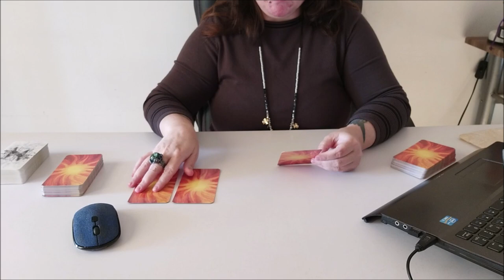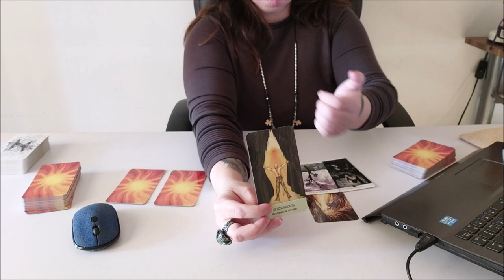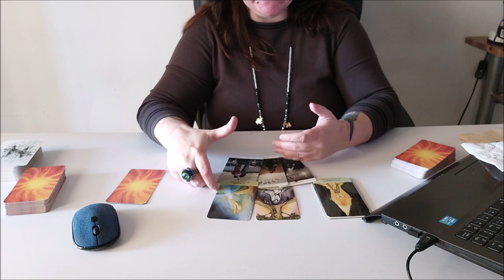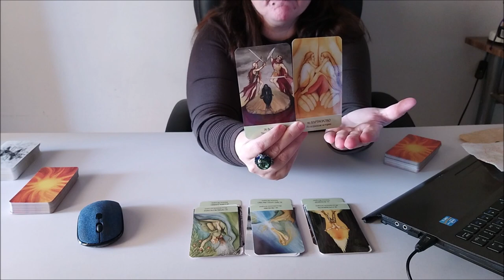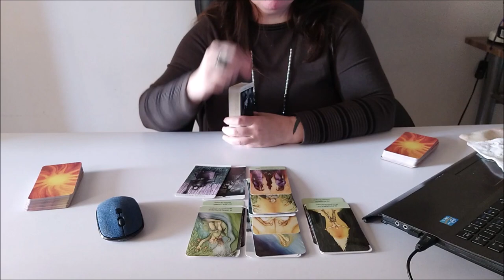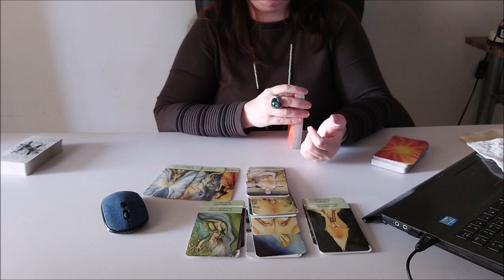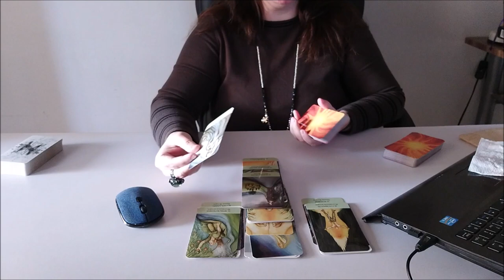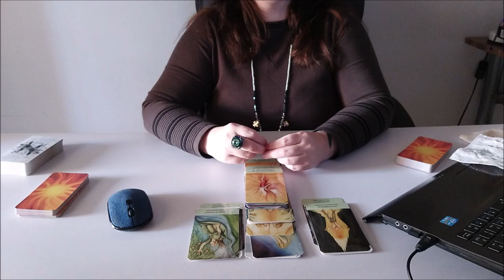Дерево Жизни. Негативные сценарии, которые мы пишем.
РАСКЛАД НА 1 ПОЗИЦИЮ+ вступление